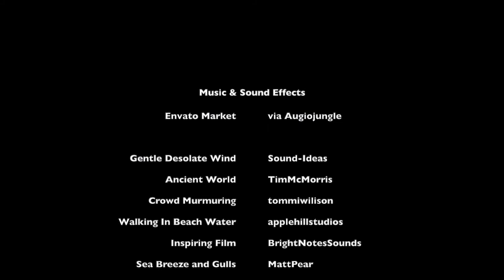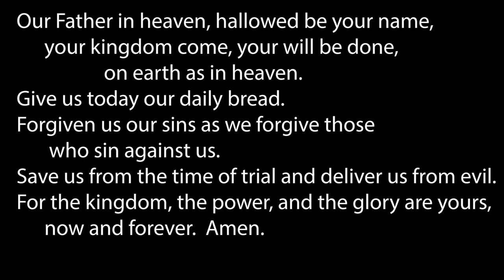Wednesday Dec. 9, 2020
COPYRIGHT

“Wait for the Lord,” words: Taize Community; music:Jacques Berthiez. Reprinted and podcast under OneLicense A-704114.